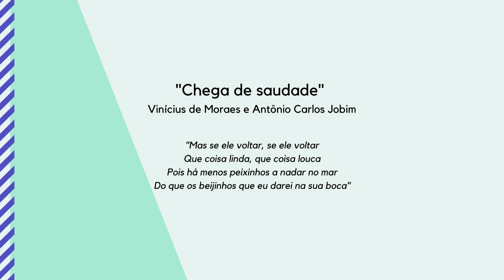🇧🇷 Trechos literários #1: "Chega de saudade - a história e as histórias da Bossa Nova"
🇧🇷 Como dia no 25 de janeiro é comemorado o Dia da Bossa Nova, a Manuela lê um trecho (página 166) do livro "Chega de Saudade - a história e as histórias da Bossa Nova", de Ruy Castro.

📚 Boa leitura!